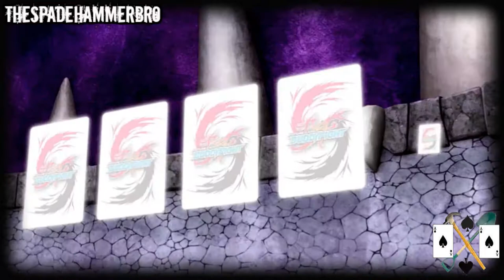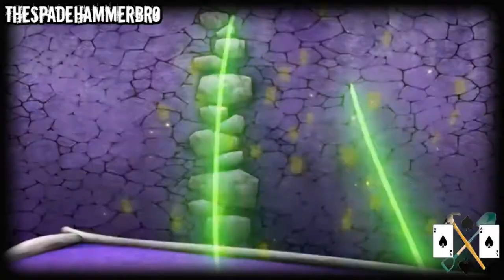Buddyfight 100 Amv: Sofia Sakharov vs Tasuku Ryuenji - Never Let It Go [ Full ]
Anime: Future Card Buddyfight 100
Episode: 41